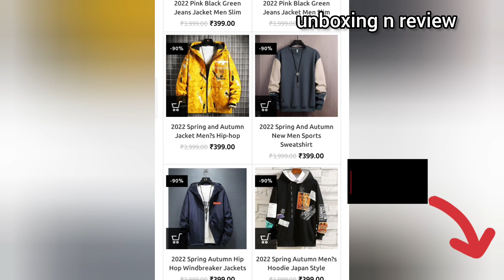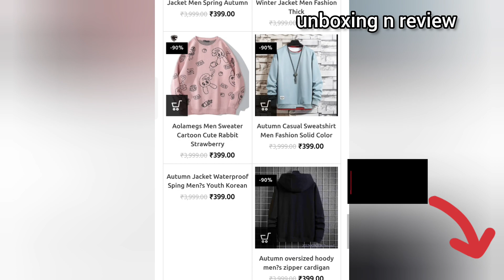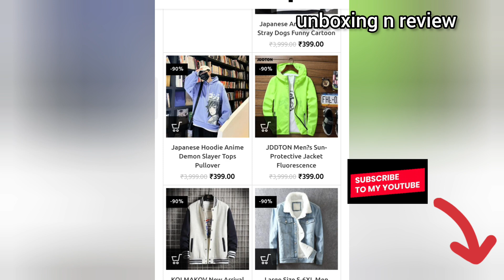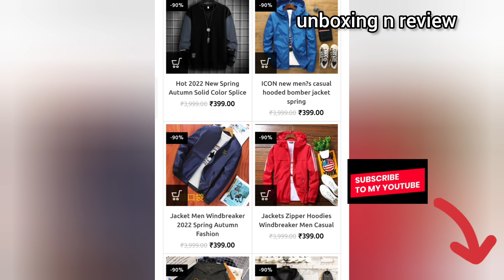jacksshop.live website review || jack shop website real or fake ?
complete information video of jacksshop.live website !

please watch the video till the end  without skipping ! for real reason if this website real or fake !!

for more questions about this website please leave your queries in the comments box !!

will reply each and every questions !